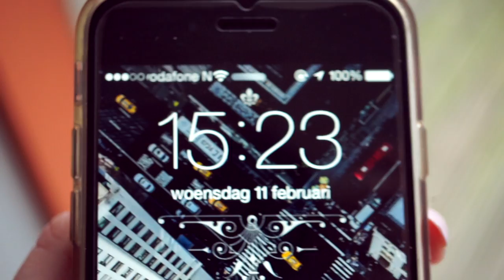TUTORIAL: BUDGET FRIENDLY JE KWASTEN SCHOONMAKEN♡ // BEAUTYGURUSNL,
Hoi allemaal en welkom bij een nieuw video!
Vandaag ga ik een budget vriendelijke manier laten zien van hoe ik mijn kwasten schoonmaak.

Je kwasten schoonmaken is net zo belangrijk als het wassen van je gezicht. Maar om nou telkens een peperdure kwasten reiniger te kopen die super snel op gaat heeft ook geen zin. Telkens een nieuwe reiniger kopen kan aardig kostbaar zijn, dus ga ik vandaag een budgetvriendelijke manier laten zien om je kwasten de desinfecteren en prachtig schoon te maken!

Veel kijkplezier:)
Wil je een uitgebreidere uitleg over het schoonmaken van je kwasten?

xoxo, BeautygurusNL,